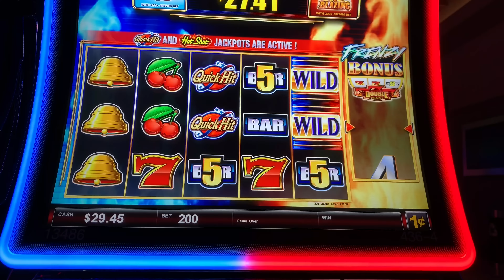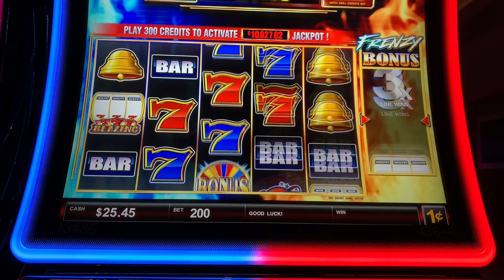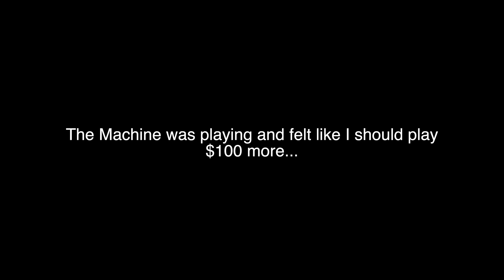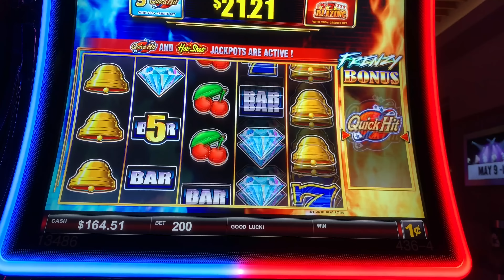3!!! QUICK HIT PROGRESSIVE JACKPOTS & AZ HANDPAY!! ★ TWIN FIRE FRENZY ➜ HOT SHOT PROGRESSIVE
Jackpots and handpays on Quick Hit / Hot Shot Progressive slot machine called Twin Fire Frenzy! Amazing session!